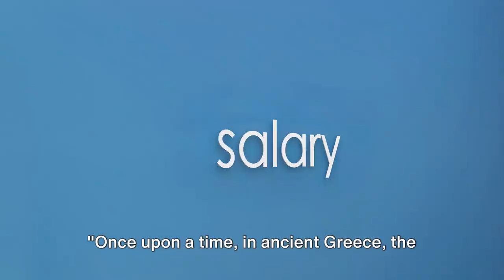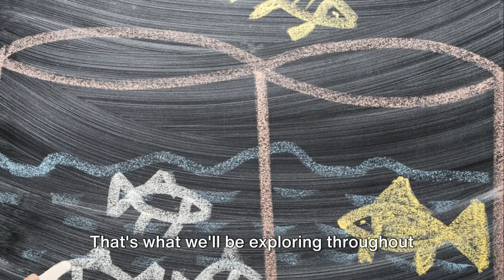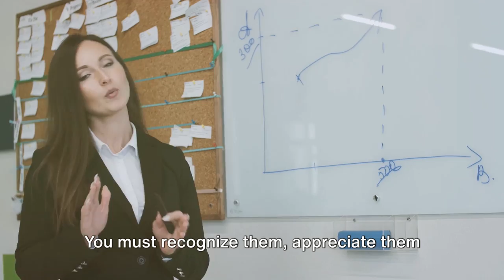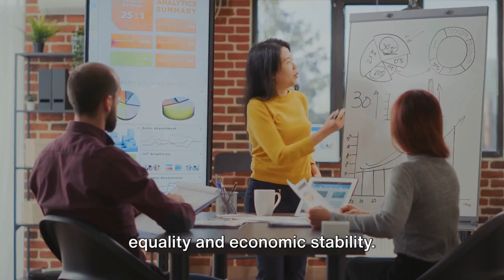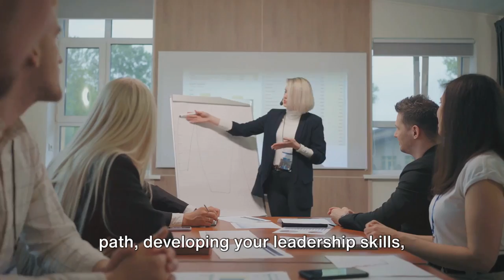UNLOCK YOUR WORTH: THE PATH TO A HIGHER SALARY